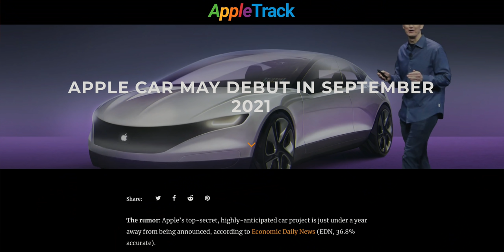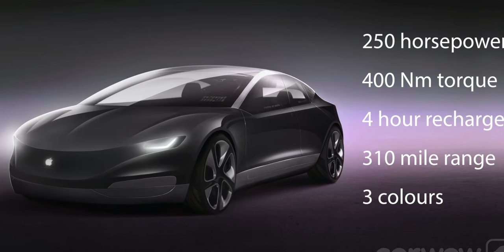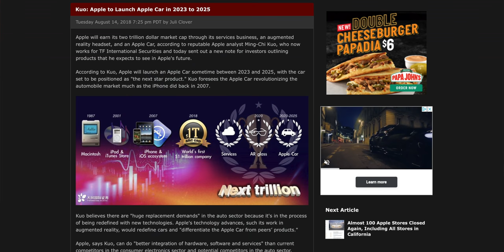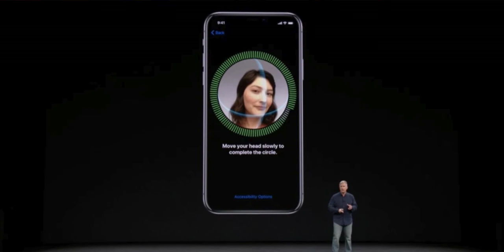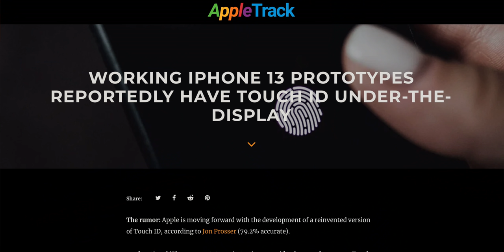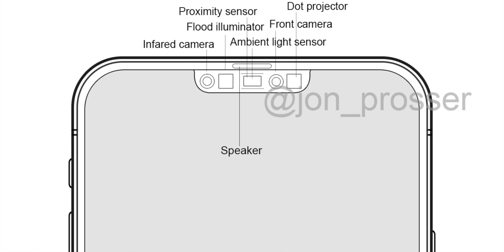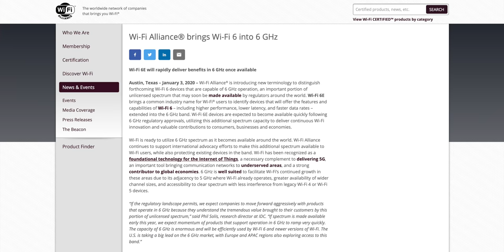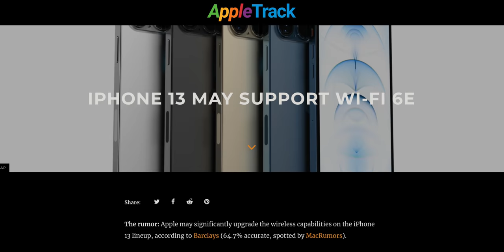iPhone 13 Prototype! Touch ID Returns & Smaller Notch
I’m excited to be partnering with Dollar Shave Club. to get your starter set for $5. After that, the restock box ships full-sized products at regular price.

Ahead of next year, Apple already has working Touch ID prototypes for some iPhone 13 models. Plus, significantly upgraded Wi-Fi 6E and a smaller notch could be coming. And Apple Car next year? No way.

Timestamps
0:00 Intro
0:39 iPhone 13 release date
1:48 Apple Car next year?
6:13 Touch ID returning
7:57 LiDAR expansion
8:59 Smaller notch
10:03 Wi-Fi 6E